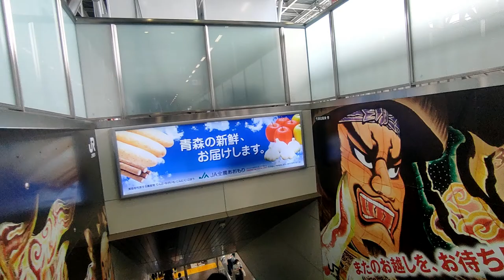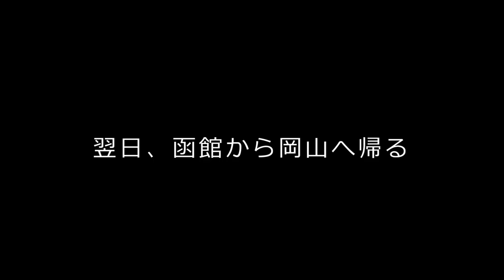岡山から東京経由して2泊3日の函館旅行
東京で少し人に会い
函館にいる間は大学の元同期の部屋に転がり込んでました。
函館はいい街だ、ほんといい…
五稜郭に行った日は競馬場と湯の川温泉にも行ってた(写真撮るの忘れた)

新青森ではやぶさ乗り換えてるのは、指定席しかないはやぶさを
全ルートだと予約満席状態でも、細切れに予約することで乗ることができる小技

この動画の需要？知らん

一生行きたいわ北海道